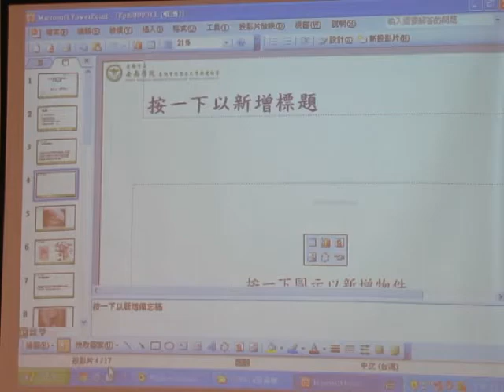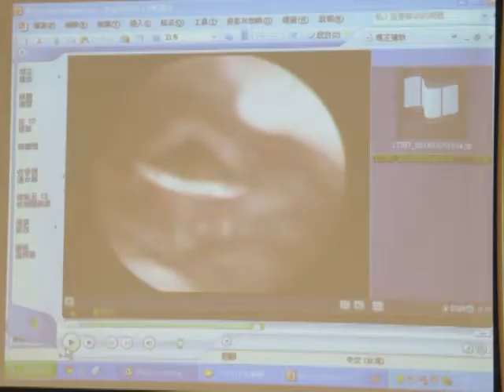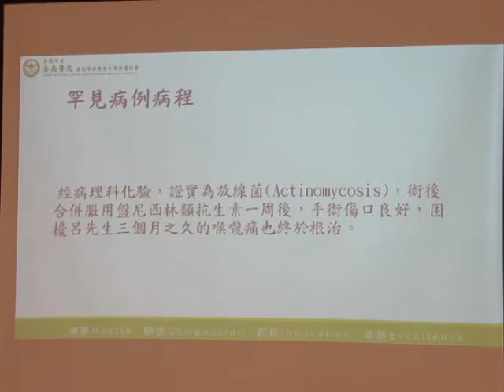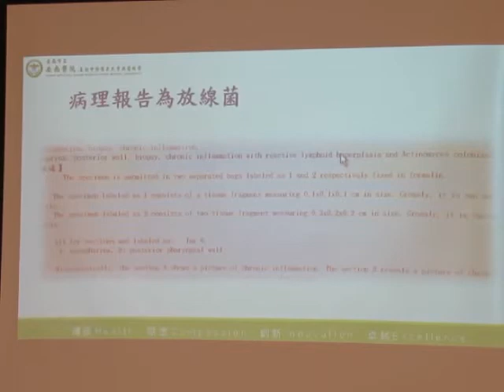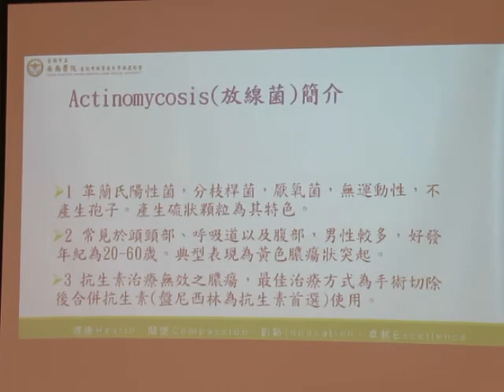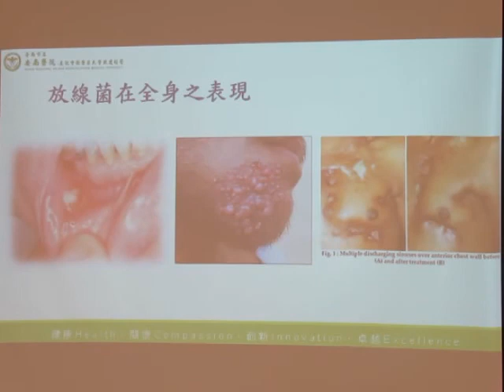民正新聞記者:蔡永源報導安南醫院耳鼻喉科邱怡喬醫師全球罕見病例後咽壁放射菌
門診理學檢查發現在其左側後咽壁有黃色疣狀突狀物，以棉棒去碰觸它時病人表示就是該地方疼痛。邱怡喬與呂老伯討論後，隔天即以局部麻醉方式完全切除後咽壁的腫瘤。

經病理化驗後證實是「放射菌(Actinomycosis)」。經服用盤尼西林類抗生素約1星期後，術後恢復良好並定期追蹤，苦纏呂老伯3個月的喉嚨痛也終於獲得緩解。邱怡喬醫師查遍醫學文獻，「後咽壁放射菌」僅於1982年時報刊登過，呂老伯的情況是全球罕見的「後咽壁放射菌」，第一例發生在東歐的波蘭。

    安南醫院耳鼻喉科邱怡喬醫師表示，「醫師，我喉嚨痛！」是耳鼻喉科門診中，經常聽到病人所說的第一句話。雖然只是簡單的一句話，但對於醫師來說，病人所說的「喉嚨」有可能是咽部，也有可能是喉部。此外，任何喉嚨痛的時間只要超過2個星期，建議要盡速至醫院看診。邱怡喬指出，「放射菌」所形成的腫塊因與一般惡性腫瘤外觀極為相似，故容易造成民眾的恐慌，以為得了絕症。病人日後仍須定期追蹤及做好口腔保健工作以避免「放射菌」有機可趁。